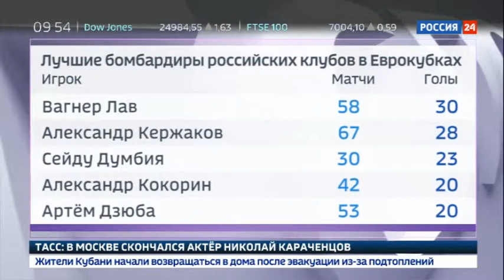Питерский Зенит вырвал победу у Бордо в Лиге Европы